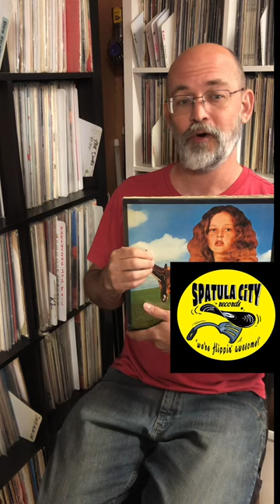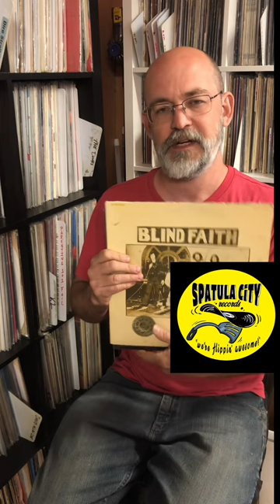Controversial album covers - Blind Faith.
Here’s a fun one for all you classic rock fans!